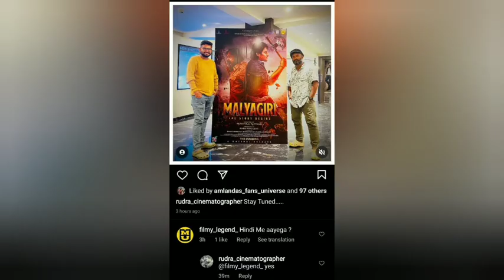Malyagiri Film Promotion Kab Hoga || Trailer Kab Aayega